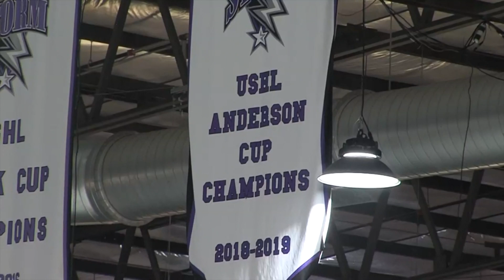Stampede Lose at Tri City 4 1